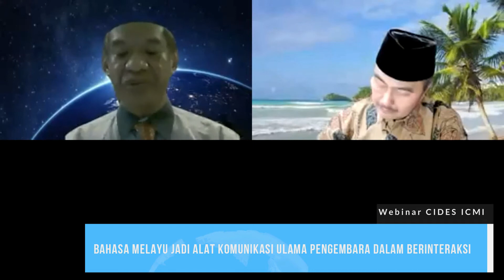"Imagined Communities" Benedict Anderson dan Proses Terbentuknya Indonesia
Menukil buku "Imagined Communities: Reflections on the Origin and Spread of Nationalism", Direktur CIDES ICMI Prof. Dr. Andi Faisal Bakti menyampaikan, Indonesia terbentuk bukan tanpa sebab. Sebelum lahirnya NKRI, berbagai suku bangsa di Nusantara sudah saling berinteraksi dan bekerja sama sejak lama.

WEBINAR NASIONAL CIDES ICMI Memperingati HUT ke-76 RI “Memperkuat Nasionalisme dan Kebangsaan Untuk Mewujudkan Peradaban Indonesia Emas 2045 ” Zoom Meeting, 27 Agustus 2021